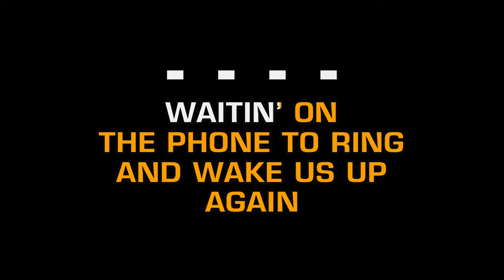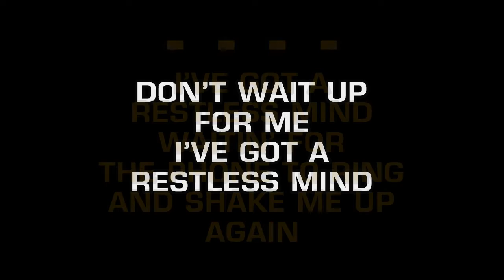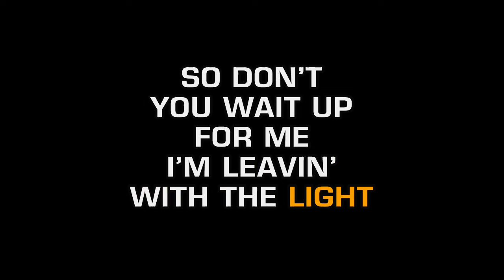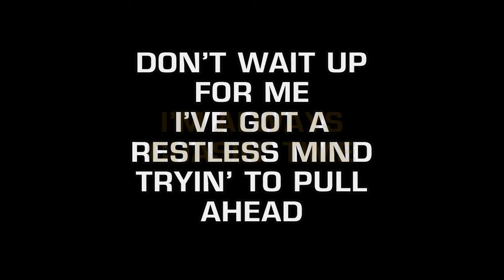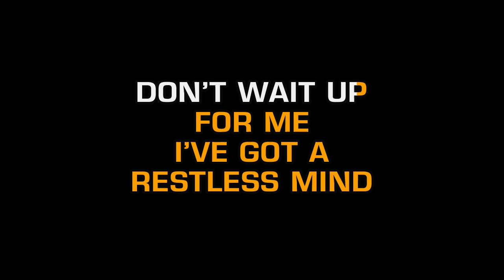Robert DeLong - Don't Wait Up (Karaoke EZ Sing)